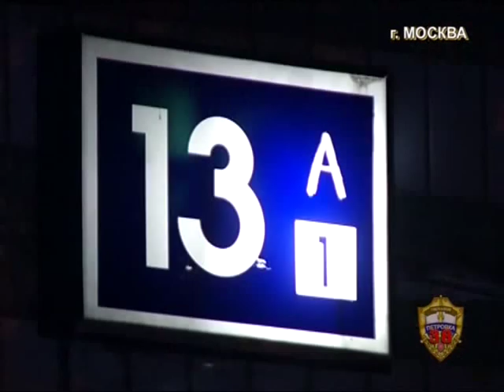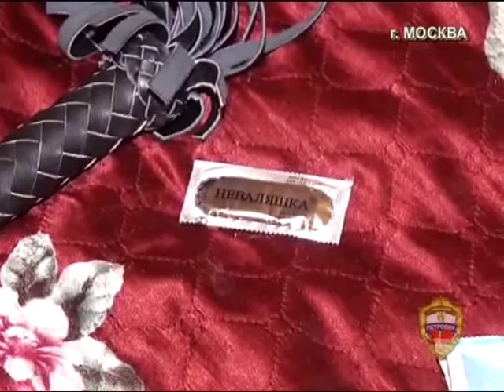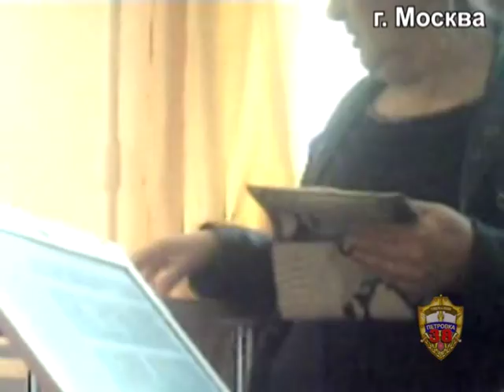нехорошая квартира бордель Москва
по материалам оперативных сводок МВД России